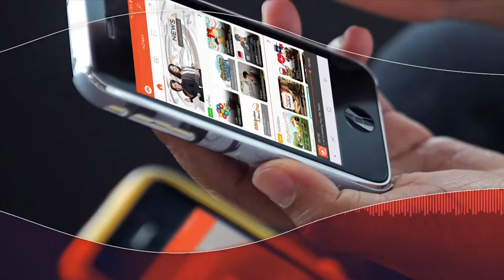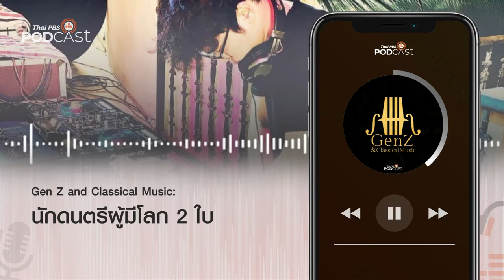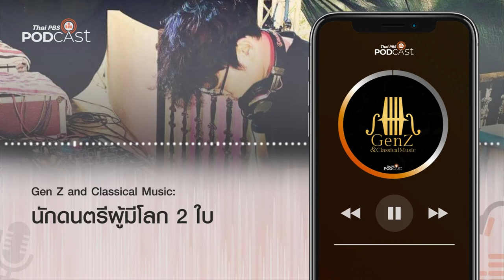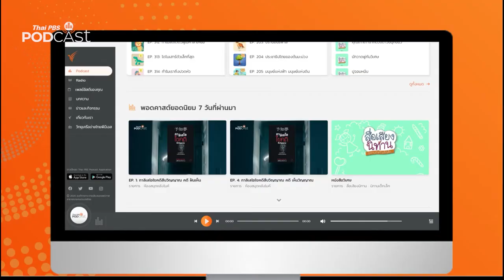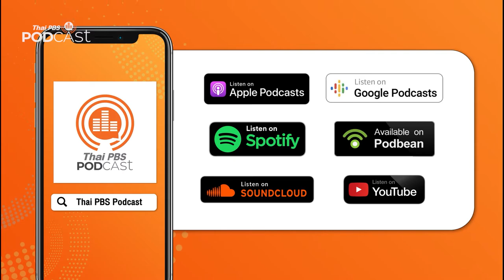Podcast Review 21/06/64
PodcastReview (21 มิ.ย. 64)
• เด็กรู้สู้ภัย: เรียนออนไลน์หนัก ทำเด็กเกิดภาวะเหนื่อยล้าหน้าจอ
• โรงหมอ: วิธีทำให้ลูกเปิดใจคุยกับพ่อแม่
• GenZ and Classical Music: นักดนตรีผู้มีโลก 2 ใบ